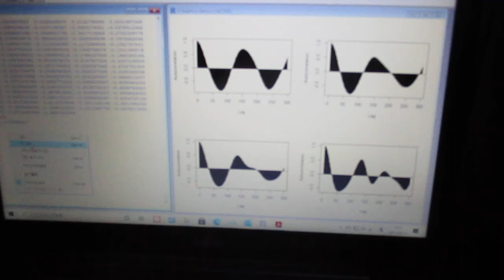超音波の音圧解析（自己相関）Ultrasonic-labo